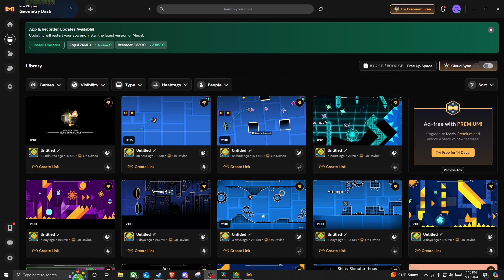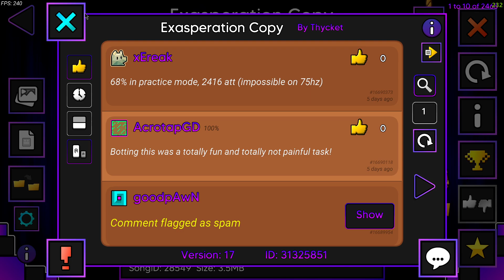The Second Half Of Exasperation (OBS Sucks)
I played exasperation in practice and now my arm hurts.